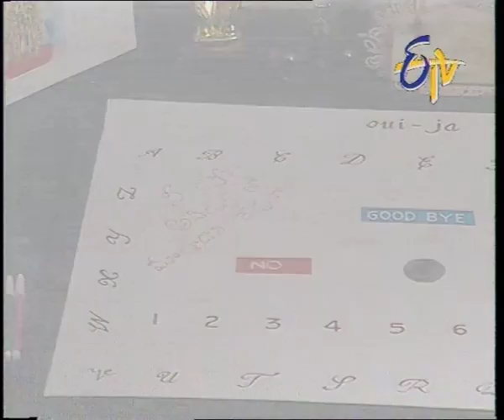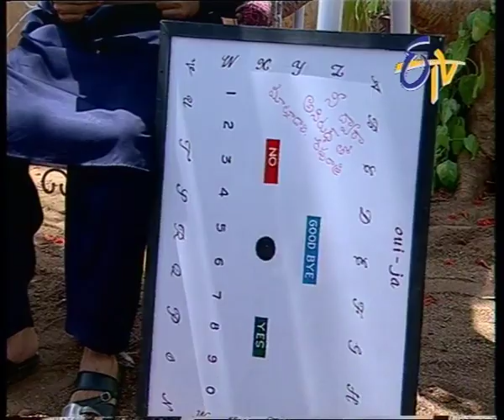Anveshitha - Episode - 66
Babji refuses to reveal Anirudh's soulmate and scares her with his wish. Babji's soul possesses Ankita and writes a note for her.